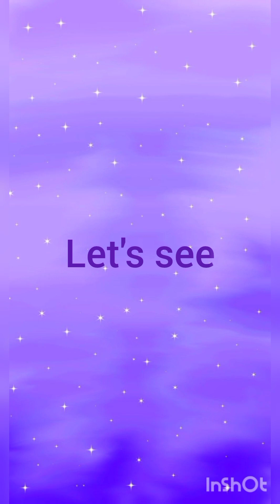latest Gowns design's 💐🦋 |designs |by Pinterest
welcome back 🙂 here are latest Gowns design's 💐🦋 |latest Gowns |designs |gowns |by Pinterest